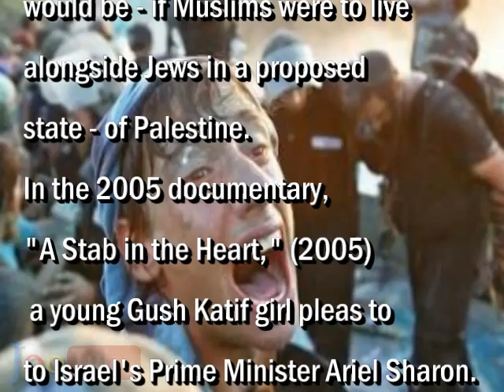Perils of a Palestine: Rabbi Fogel, wife, 3 kids slain, 3 orphaned- twice sacrificed for our eyes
Rabbi Fogel's family sacrificed their home in Gaza to let the world see Muslim disdain for non-Muslim's safety. Once de-occupied by Jews, Palestinian Gaza advanced their attacks beyond Gaza to attack Jews in Israel proper.  The Fogels relocated to Samaria, where both Muslims and Jews are able to legally reside. This time, the Fogel family paid the ultimate sacrifice so that the world could understand Islamists' hate of non-Muslims. This time, the Fogels sacrificed their own lives and the future of their orphaned children. An unidentified assailant, presumably from neighboring Palestinian town of Awarta, invaded their bedroom and slit the throats of Rabbi Udi (36) & Ruth Fogel (35) in their bedroom, along with 3 of their children - Yoav, 11, Eldad, 4, (stabbed in the heart) and 3-month old infant daughter, Hadas. Only 3 children miraculously avoided slaughter, now orphaned, 8-yr old Roy, 2-yr old Yishai, and their 12-yr old daughter Tamar, who returned home after dinner to discover the melee in their family home.

18-year old Hakim Awad, one of two 'Palestinians' who confessed to the murder of the Fogel family of Itamar in March, was convicted on Tuesday Aug 2 in a military court.

Despite the fact that Awad, a high school student, had confessed his part in the murder to security services and the court, Judge Lt-Colonel Menahem Lieberman had nevertheless decided to examine detailed evidence gathered by the prosecution, including forensic findings, in order to rule out that Awad had lied about his part in the crime for "glory".

Hakim Awad was also convicted of weapons offenses and various other security offenses.

Awad admitted to the charges against him in the indictment, according to which he and another youth, Amjad Awad, murdered the Fogel family in March.
Although the youths carried out the attack on their own initiative, they are affiliated with the Popular Front for the Liberation of Palestine (PLFP) terror group, and received significant assistance from family members and friends after the attack, the IDF said.

The following account of the massacre is based on confessions and a reenactment of the attack by the Hakim Awad and Amjad Awad, and a painstaking investigation led by the Shin Bet.

Immediately after entering the home, the youths set their knives on two young brothers sleeping in their beds, fouryear- old Elad and 11-year-old Yoav, killing them both.

They then entered the parents' bedroom, where they launched a knife attack on Ehud and Ruth Fogel. The parents fought back, attempting to fend off the attackers, but died of their stab wounds during the struggle.

The two then left the house, before hearing cries from three-month-old baby Hadas.

Awoken by the attack, the baby lay in her crib in her parents' bedroom.

"They went back into the house and stabbed the baby to death to silence her cries," a security source said.

Two other children remained in the home, but were spared because Hakim and Amjad did not know of their presence. Amjad later told interregators that he would have killed them too had he known that they were in the home.